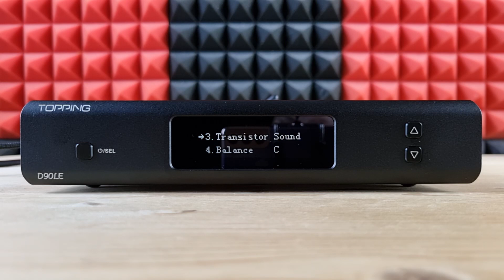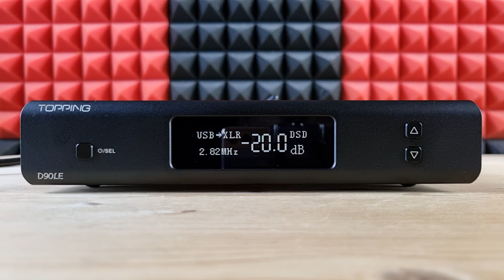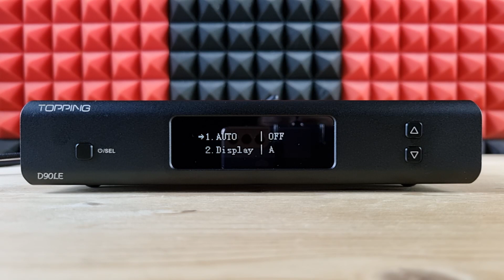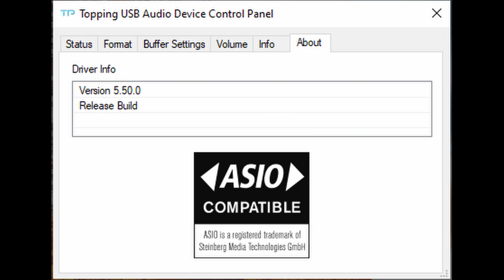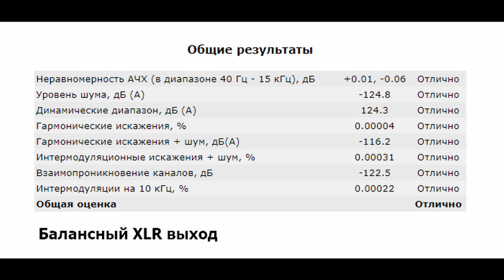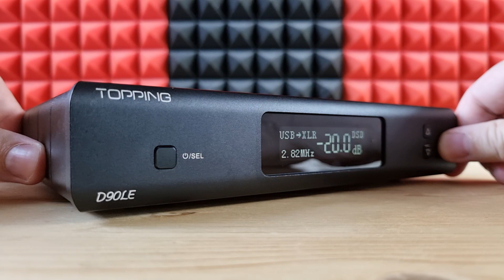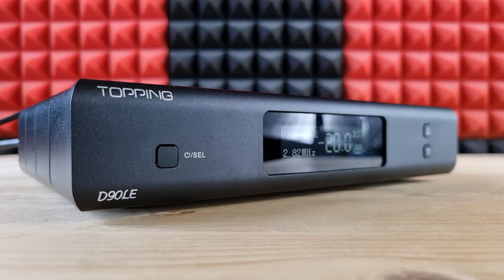Обзор Topping D90LE: топовый ЦАП с имитацией лампового и транзисторного звучания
00:00 - Вступление
00:55 - Комплектация Topping D90LE
01:52 - Внешний вид и эргономика
03:00 - Topping D90LE в работе
04:25 - Программное обеспечение
05:04 - Измерения Topping D90LE
06:16 - Звук Topping D90LE
09:13 - Выводы

► В USB ЦАПе Topping D90LE используются топовый чип от ESS: ES9038PRO. Аппарат поддерживает воспроизведение музыки до 32 бит 768 кГц и нативный DSD512. Ну а питается от встроенного блока питания.
Суммарно, стационарный ЦАП Topping D90LE очень солидно выглядит, имеет как обычные, так и балансные выходы, просто безупречные измерения, множество полезных настроек, включая три вида окраса звучания, все актуальные типы подключений и, конечно, поддержку блютуз с AptX HD и LDAC кодеками. Ну а в качестве сердца устройства здесь трудится флагманский чип от ESS: ES9038PRO. По подаче же это серьезное взрослое звучание с акцентом на прорисовке каждого из тембров, просто шикарным по скорости и глубине басом, предельно чистыми средними частотами и просто превосходными по уровню разделения верхами. Это решение для тех, кто ценит звук ровно таким как он есть, без прикрас и отсебятины. Честный и техничный - за что его, собственно, и любят.